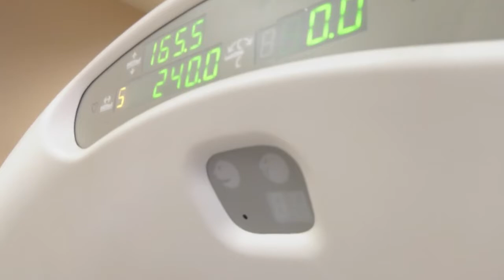Low Dose CT Lung Cancer Screening Patient Experience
Tina, a former smoker, shares her experience from start to finish after meeting the criteria and guidelines to have this simple, easy, and painless screening test performed.  Tina shares the piece of mind that the low dose CT lung cancer screening provided her.